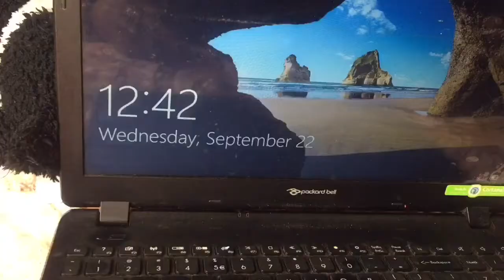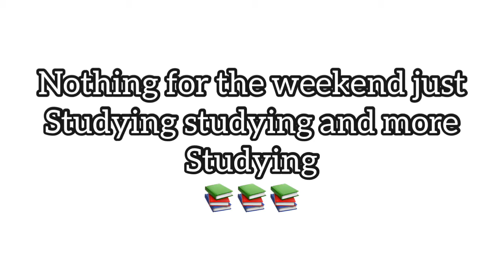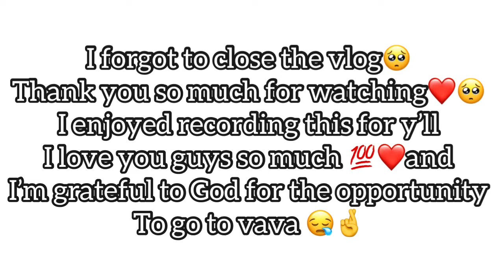Vlog:Last days of University ||Exams||Fries date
Hey loves In this video I am just taking you guys with on my last days of school.For those who don’t know I’ve been studying at SANU doing a Diploma in Early Childhood Care Development and Foundation Phase .Its been an amazing journey ✨💯